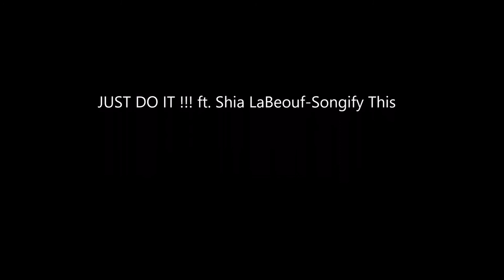Flöky/CaniSkate - Just Do it !!! song/ Husky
Un Skate, des rollers, un chien, de l'amour. Du pur Bonheur!